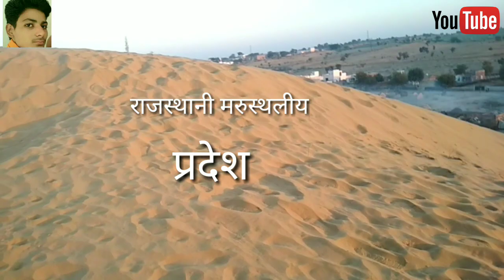Rajsthan Desert Vlog